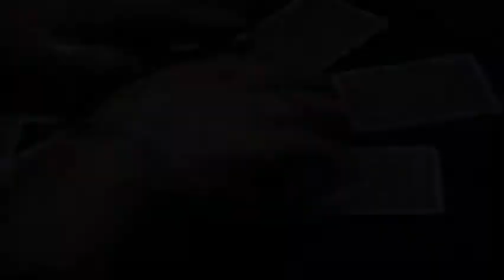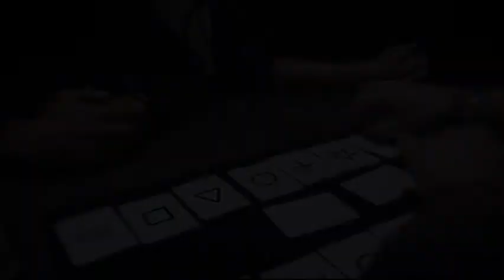Saturn Magic - ZENEREIGHT by La Servente - Trick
to purchase this item or view our fantastic range of other magic products